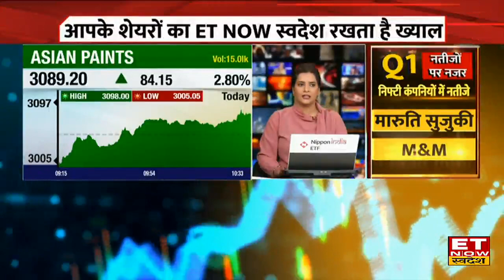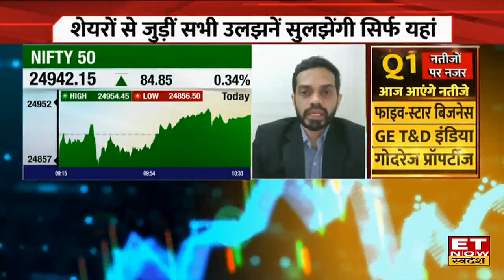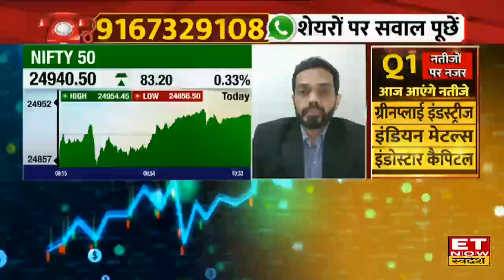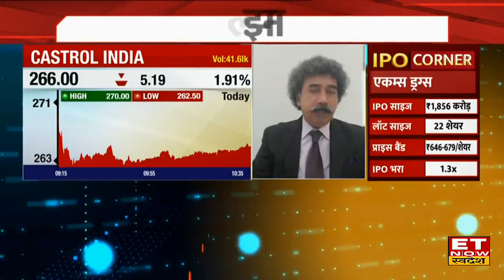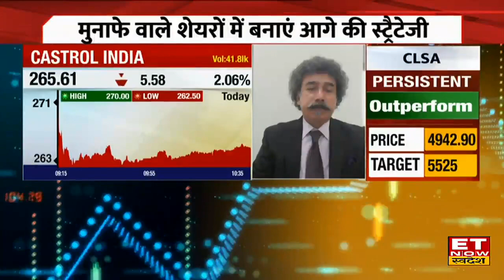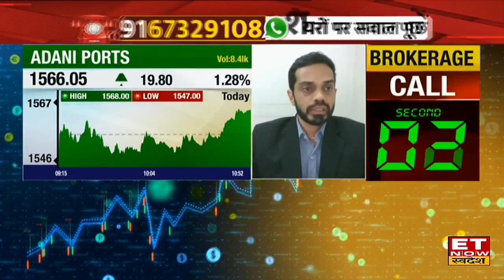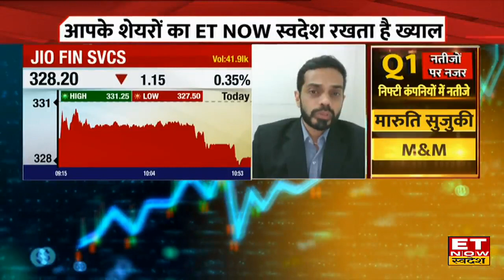Nifty, Nifty Bank की कैसी रहेगी चाल! Experts से जानिए कहां है बंपर कमाई का मौका? | Your Stocks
Castrol India, Dabur India, Jio Financial, Adani Ports में जानें निवेश को लेकर क्या है Experts की राय। जानें किन levels पर करनी चाहिए आपको खरीदारी और क्या है Target Price और जानिए किस Strategy के साथ इस Stock में पैसा कमाया जा सकता है देखें वीडियो।